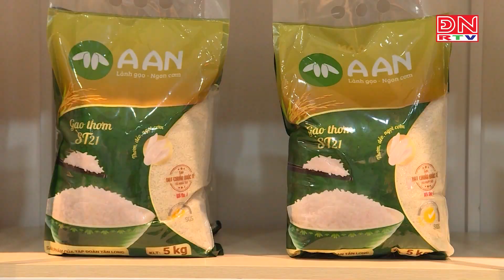Hoạt động xuất khẩu gạo năm 2024 của Việt Nam tiếp tục có nhiều tín hiệu tích cực